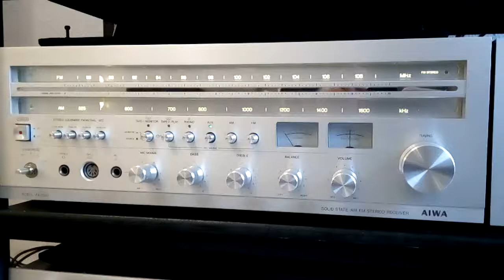AIWA AX-7500 Test 3.